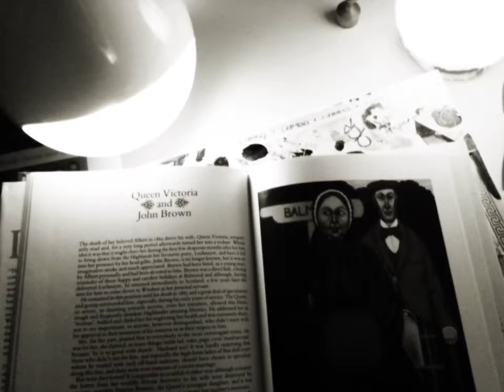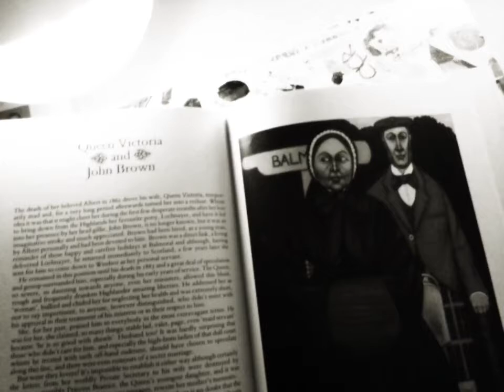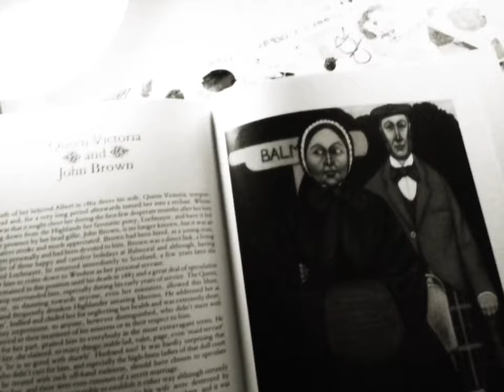Russian Folk Song “My Dear”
I am singing a Russian folk song. Here’s the translation:

My dear
Please take me with you
There in a far land
I will be a wife to you

My dear
I would of taken you
But there in far land
I have a wife

My dear
I will be a sister to you

My dear
I have a sister

My dear
I will be a stranger to you

My dear
I don't need a stranger